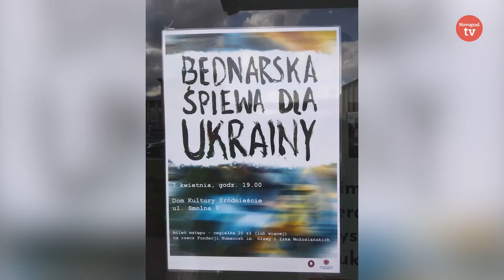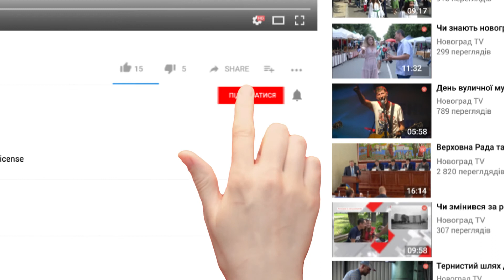Новоград news. Випуск №11 | Наші діти в Польщі, військові вражають та як почати життя з нуля. 02.05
У випуску:
00:28 - Діти заробляють кошти на підтримку України в Польщі
01:56 - Військовий огляд
03:16 - Як почати життя з нуля. Історія переселенки з Вознесенська
05:00 - У Новограді-Волинському побували представники чеської організації «Людина в біді».